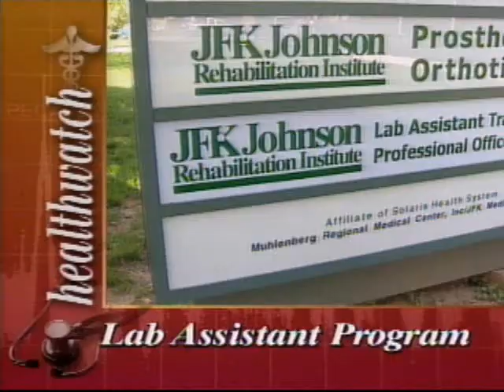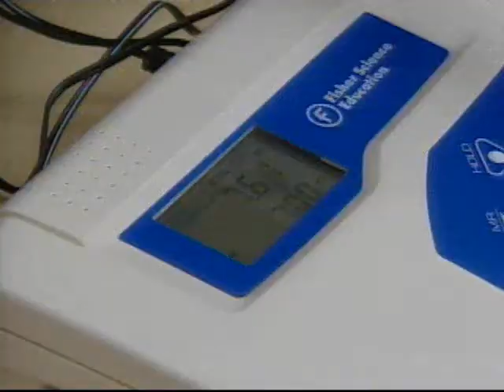NJN News Healthwatch Report - Lab Assistant Program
Due to the shortage of lab assistants in New Jersey an effort has been developed to train the disabled to be lab assistants.